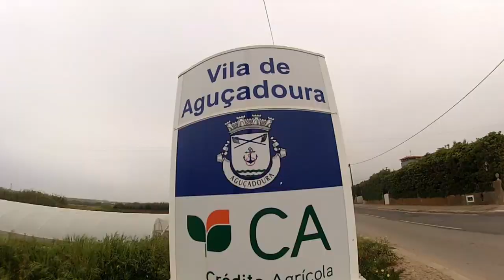Autostop 1 temporada - 2 Episodio "El secuestro" I De raite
Nos ayudarias mucho dandole like al video y compartiendolo con tus amigos!
Somos solo 4 jovenes independientes sin una empresa que nos pague jajaja que quieren viajar por el mundo (con poco dinero) y compartirlo con ustedes!

Ayudanos compartiendola para podernos ir hasta Amsterdam a grabar la 2 temporada! :)
Facebook de Autostop:

Gracias por el apoyo los quiero mucho
comenten y apoyenme dando un like

VINE:
ixpanea

google+
ixpanea V

buscame en instagram! subo buenas fotos n.n
y ahora en vine soy una adicta!

Gracias por todo este tiempo y el apoyo:)

the song its not mine its from:
Julia Marcel